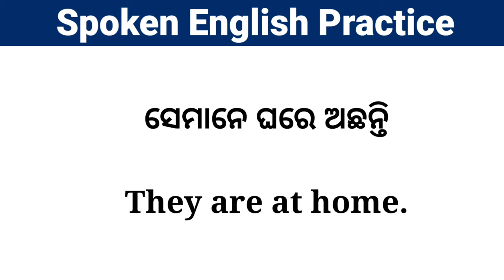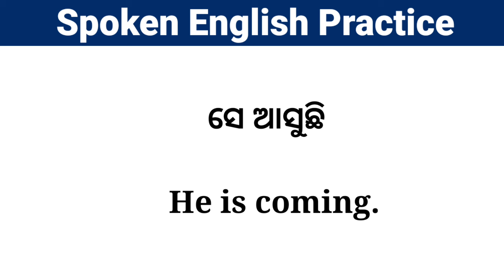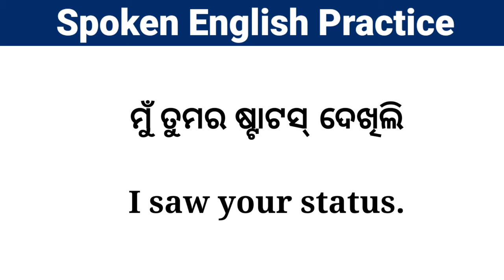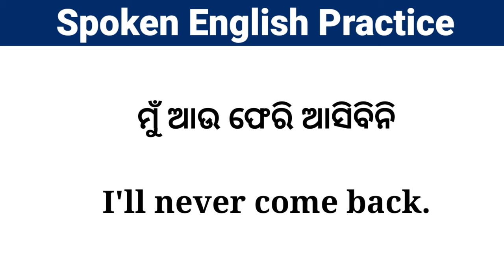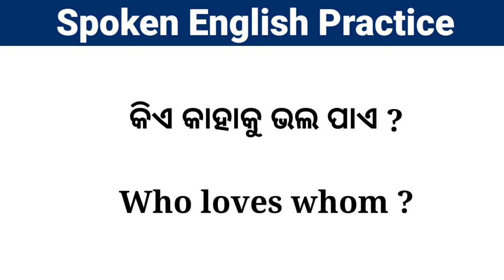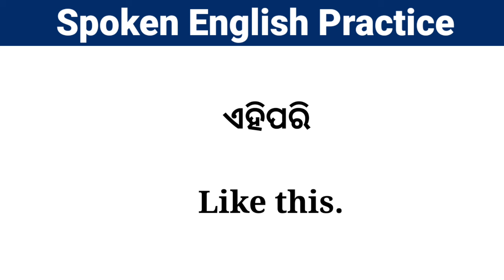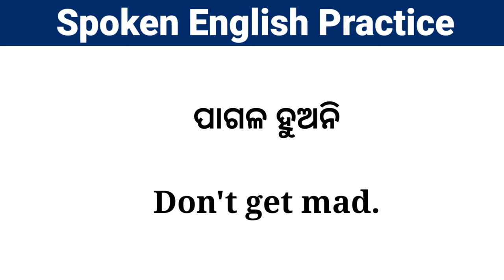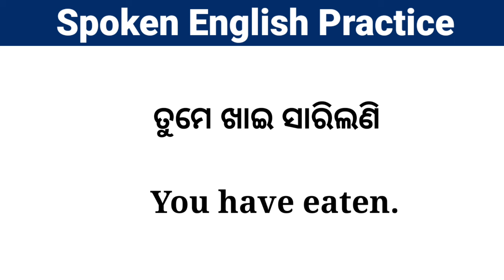Spoken English in Odia | English Speaking Sentence Practice in Odia | Translation Odia to English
Your Queries -
Daily Use English sentence practice
English sentence practice in odia
Spoken English Translation
Improve English speaking skills through odia
English speaking sentences in odia
Spoken English practice in odia
Odia to English conversation sentence
Spoken English sentence practice
Best classes for English translation
Translation in odia English
English speaking sentences learning in odia
Daily English speaking classes
English sentence with odia conversation
Spoken English in Odia English conversation
Daily use speaking sentences